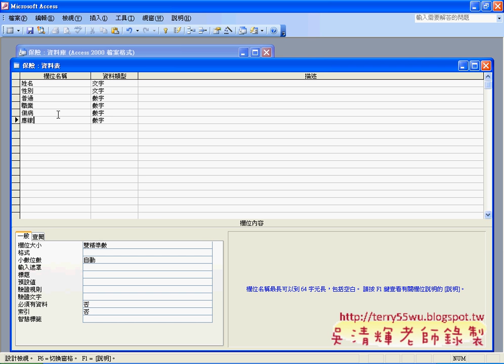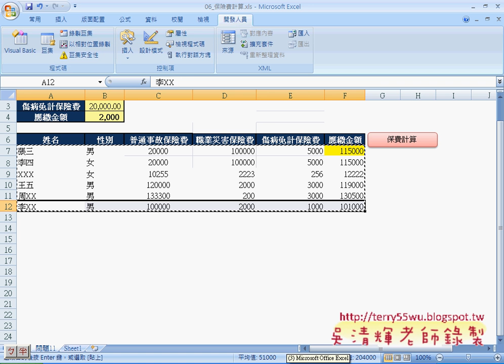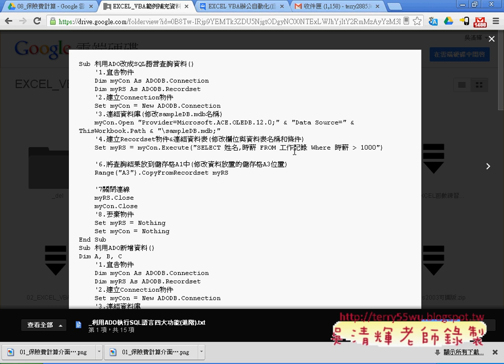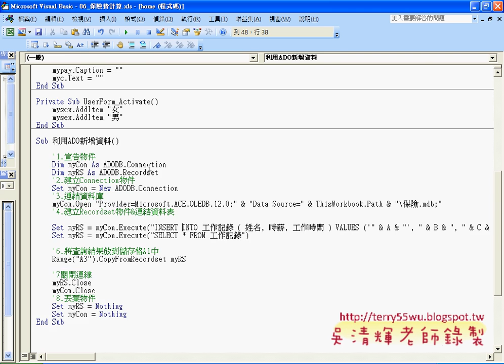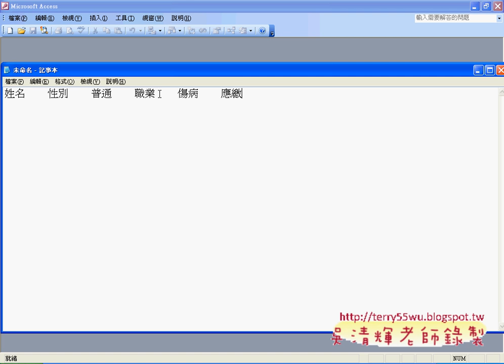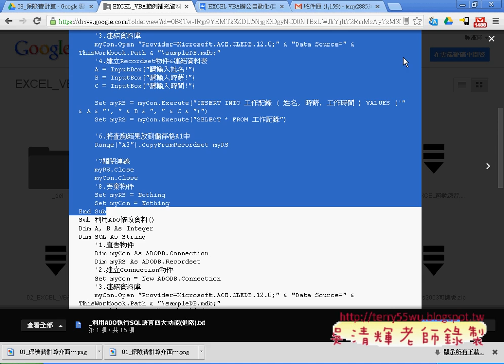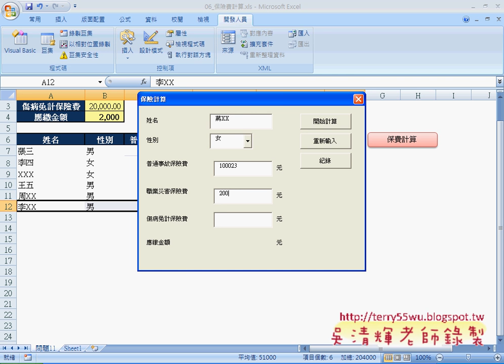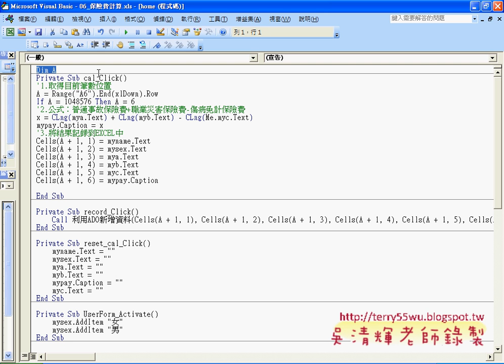教您學會如何用ADO元件新增資料到資料庫 (完整影音請搜尋吳老師)